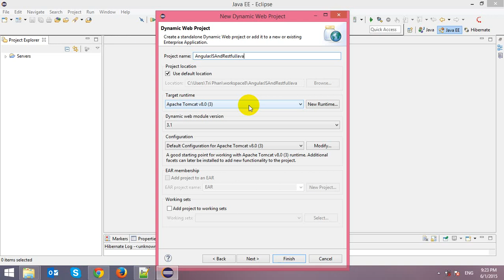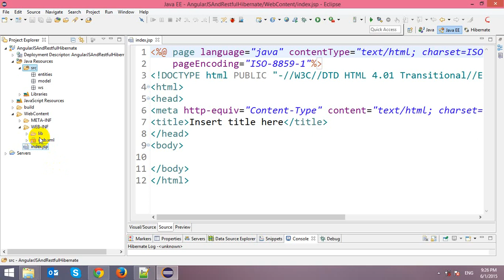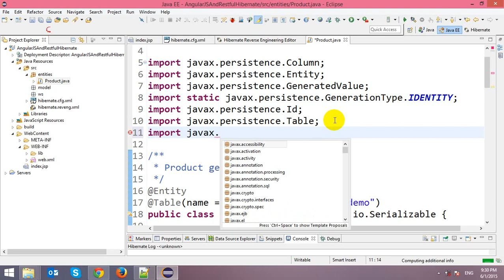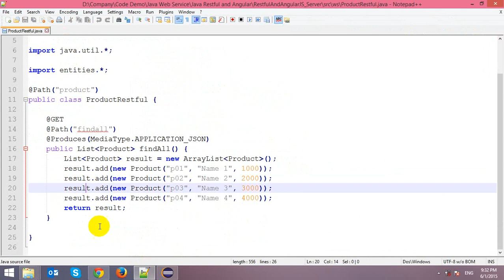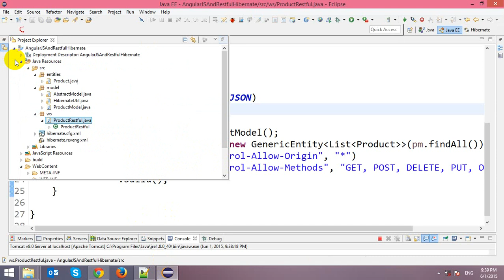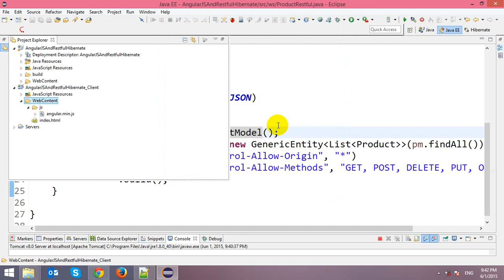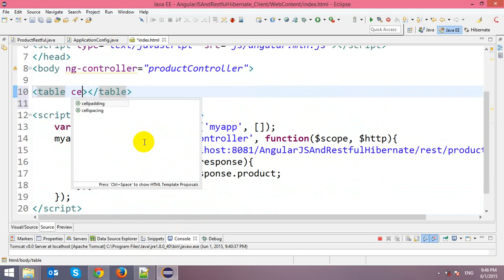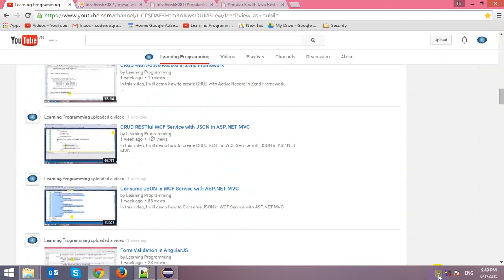AngularJS with Java Restful Web Service and Hibernate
In this video, I will demo how to use AngularJS with Java Restful Web Service and Hibernate.